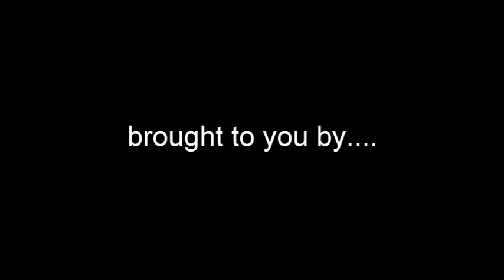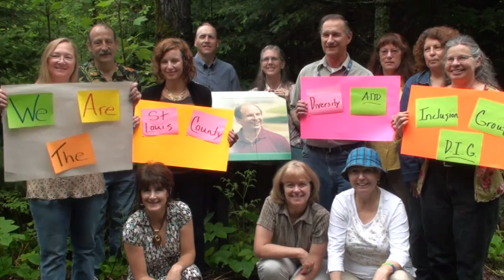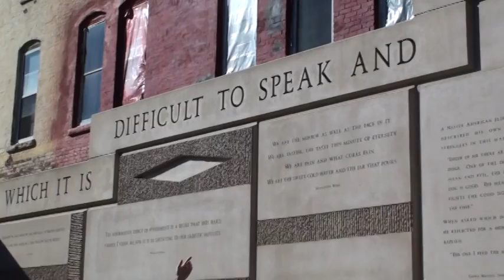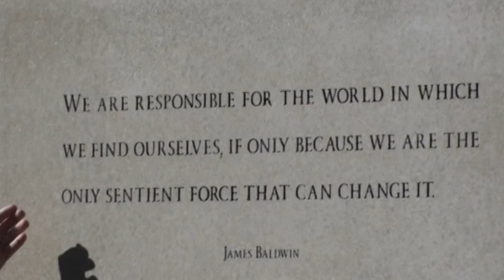2012 Health and Human Service Conference Welcome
This "home made "video was used to welcome over 2300 attendees to the 2012 Health and Human Service Conference.